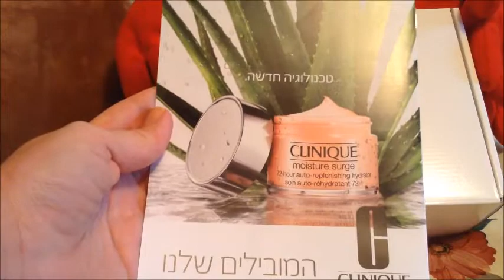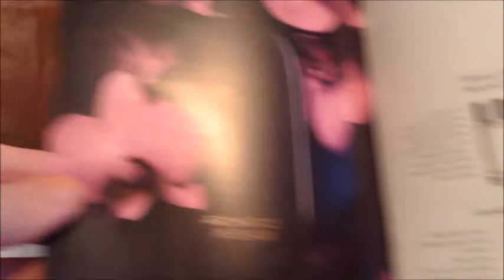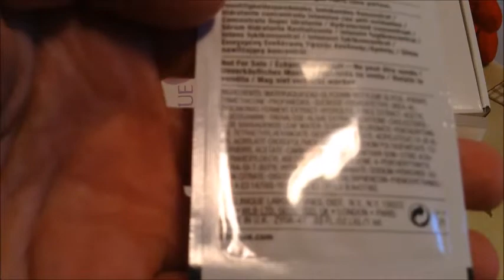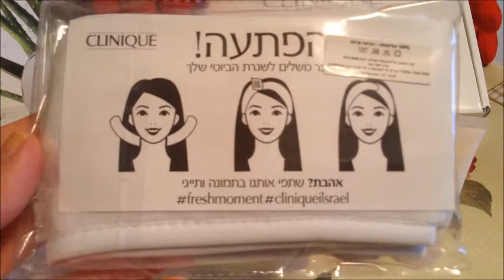Уходовая и декоративная косметика и подарки заказ с сайта Clinique Israel